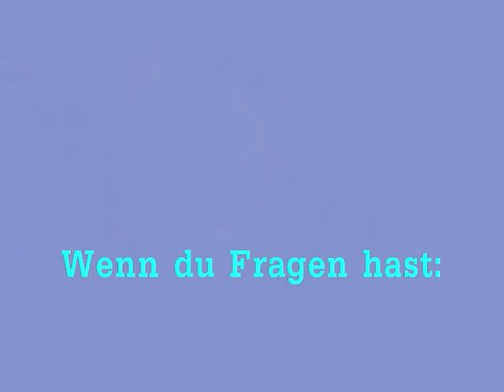V-Log #03 - AKTUALLISIERUNG - andere Youtubevideos